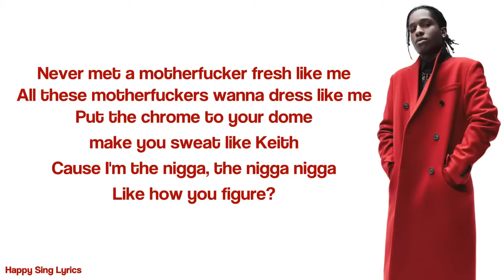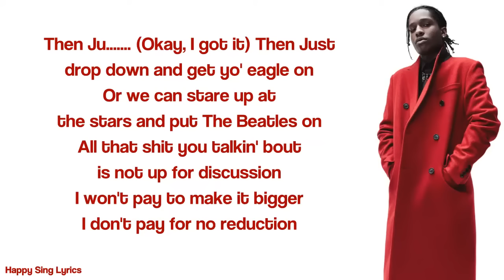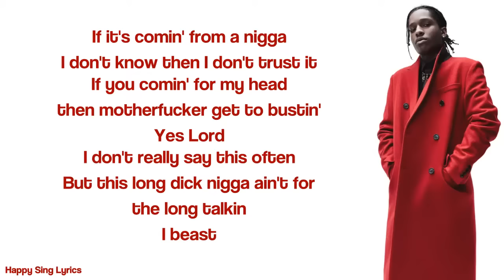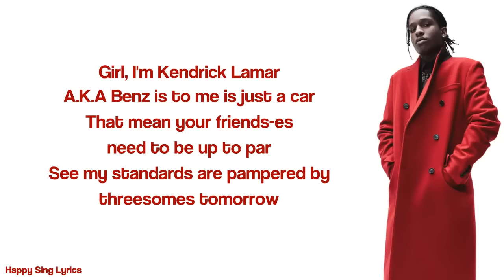FUCKIN' PROBLEMS - A$AP ROCKY FT. DRAKE, 2 CHAINZ, KENDRICK LAMAR (Lyrics)